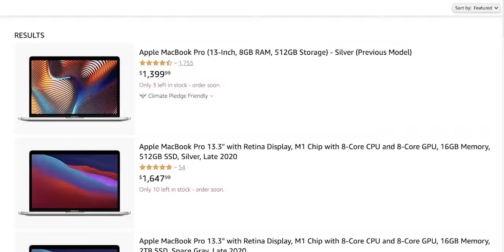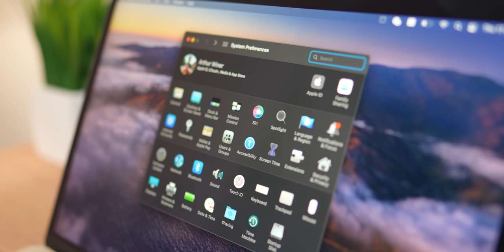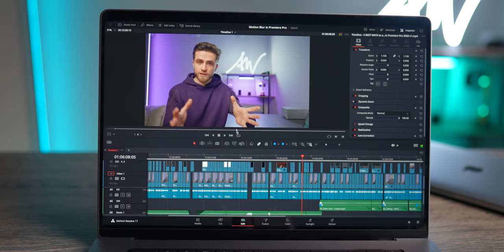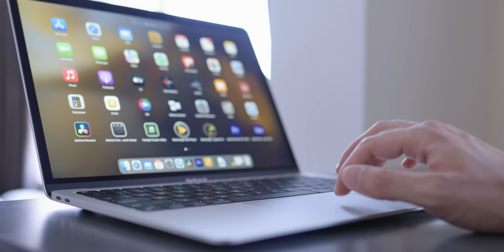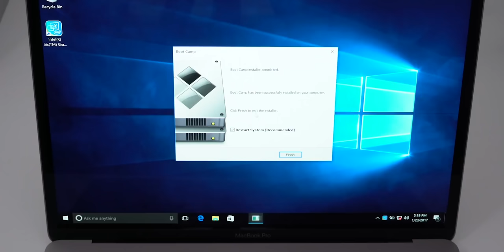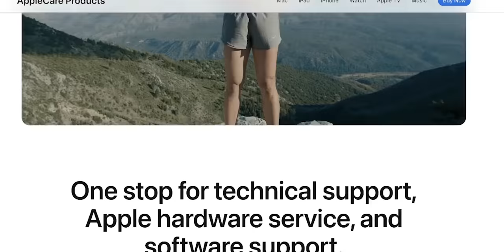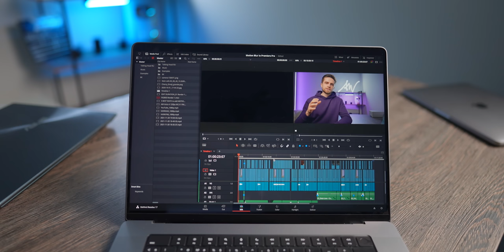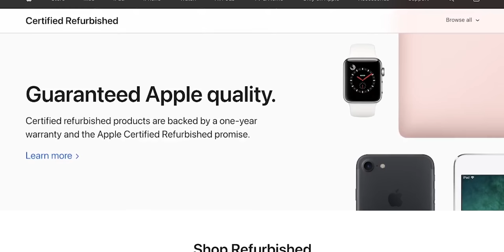5 Biggest MacBook Buying Mistakes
5 Biggest M1 MacBook Buying Mistakes - I will tell you about the mistakes that many people make when buying a new MacBook in 2022! These mistakes can often be fatal! So which Macbook should you buy this year? Watch my Macbook buying guide until the end to find out!